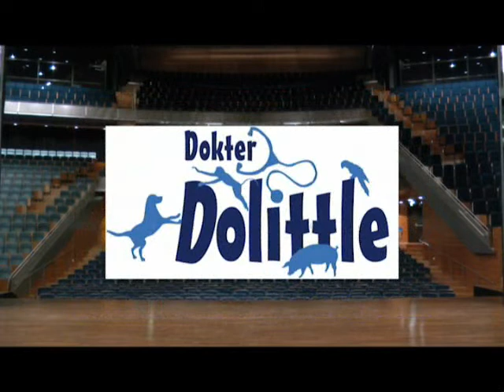Dinsdag 29 maart 2011 Backstage met Leny